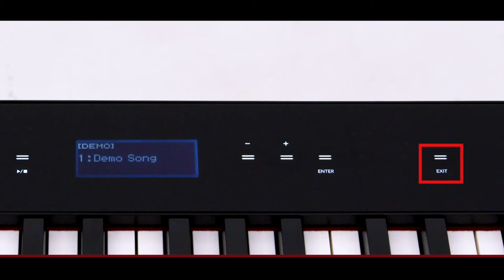Privia PX-S3100 - Como ativar as demonstrações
Conheça Privia PX-S3100